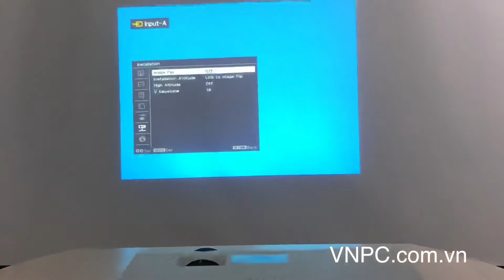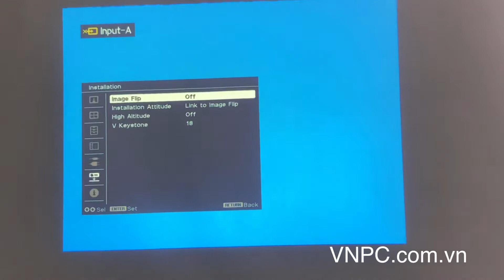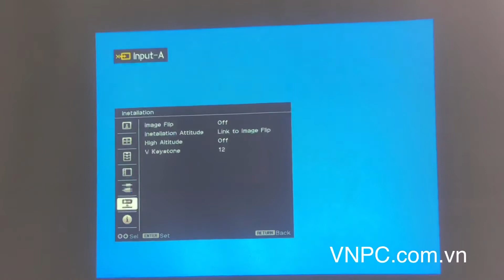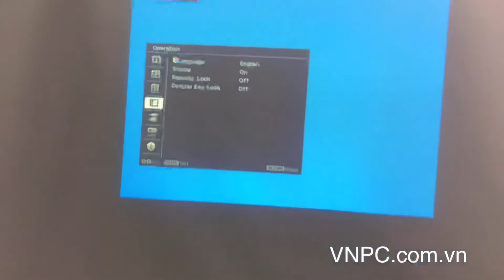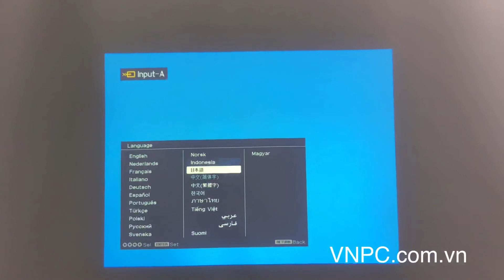Hướng dẫn treo máy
Hướng dẫn máy chiếu VNPC